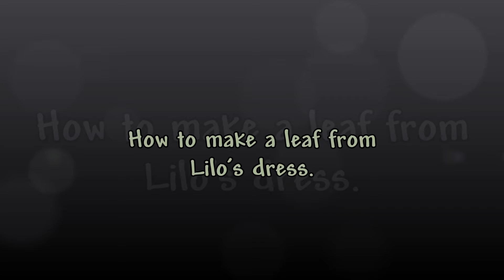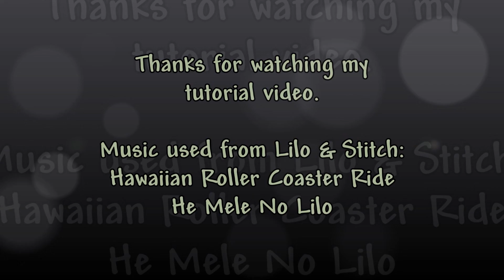How to make a leaf from Lilo's dress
This is how I make a leaf from Lilo's red dress from Lilo & Stitch.

Tools Required: Warcraft 3 World Editor

Music Used from Lilo & Stitch:
1. Hawaiian Roller Coaster Ride
2. He Mele No Lilo